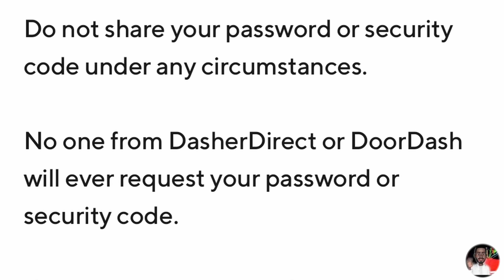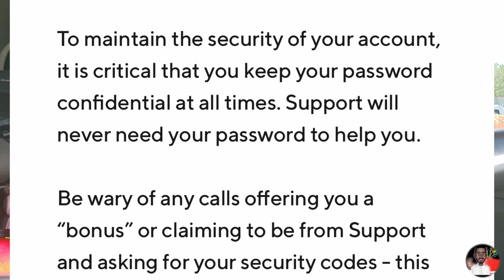New 2023 Doordash Scam! 💸😲 Dasher Direct Scammers!😡❌🍔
These Doordash Scams Are Getting Out Of Control! 😲Scam